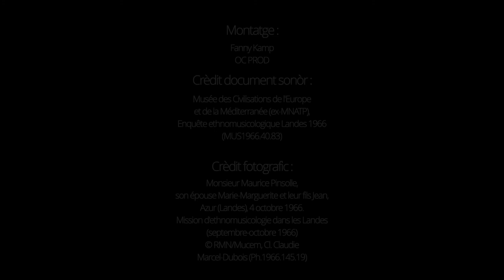Matèu BAUDOIN - solo lors de l'Apéro-Concèrt du CiberCafè de La Ciutat - 8 mai 2020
Évènement "digital et sensible" organisé par l'AP Ciutat, CIRDOC - Institut Occitan de Cultura et Hart Brut.
En partenariat avec le Cap'Òc et avec le soutien du Collectif Ça-i, de l'Ostau Bearnés, d'Òc Bi Aquitània, de la Federacion Calandreta Bearn, de l'Ostau Comengés, de ZK Design Studio et d'Òcprod.

Son et technique par Benjamin Rouyer.